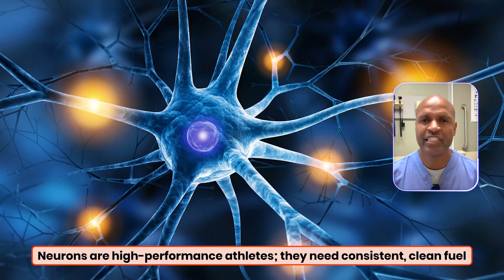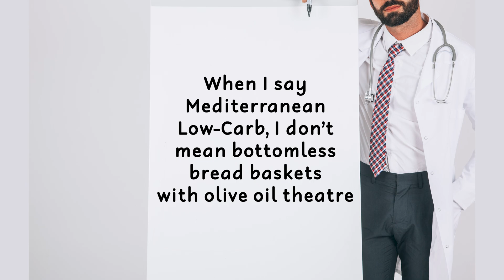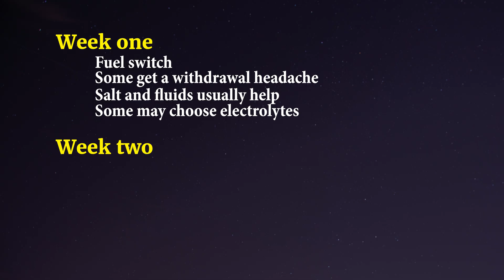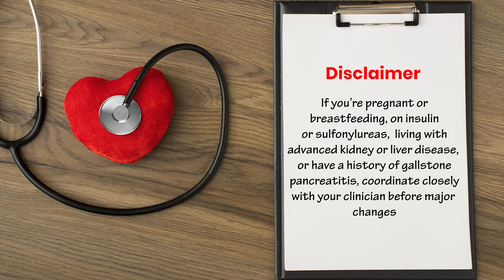Fewer Migraine Days—Fast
Migraine days cut down in as little as 4 weeks—without adding another prescription. In this video, I show a Mediterranean-style, low-carb plan (aka “Med-Keto”) that fuels the brain with steady ketones, calms overactive pathways like CGRP, and helps busy clinicians survive real-world clinic chaos: missed lunches, fluorescent lights, and nonstop stress. If you’ve tried everything and still get headaches, this clinic-friendly approach might be the lever you can pull—today.

What you’ll learn:
• Why migraine “sucks” at the cellular level (energy-insecure brain, mitochondrial stress)
• How low-carb / keto variants stabilize the brain’s electrical “weather”
• Why I chose Mediterranean language to engage conventional clinicians (but keep carbs low)
• A four-week game plan with meals, electrolytes, and shift-proof tactics
• Safety notes if you’re on glucose/BP meds or have special conditions

👉 Check the playlist on migraine & metabolic neurology for deeper dives.
👉 Free guide (PDF): “Clinic-Proof Med-Keto Starter” [add link]
👉 Newsletter + resources: [add linktree link]

00:00 Hook—“4 weeks to fewer migraine days”
00:25 The clinic pressure cooker (why headaches wreck your shift)
01:15 Meet Janelle—the MA trying to function through pain
02:05 Root cause: the energy-insecure brain (mitochondria, oxidative stress, CGRP)
03:20 The fuel pivot—why ketones calm the storm
04:05 Why Mediterranean-Low-Carb (a bridge conventional docs can use)
05:05 What “Med-Keto” actually means (not bread with olive oil)
06:00 Clinic-friendly meals & snacks (protein-first, BOCA fats, 20–30g net carbs)
07:05 The Clinic Survival Kit (electrolytes, hydration rhythm, caffeine rules, lenses)
08:10 Weeks 1–4: what to expect & how to log progress
09:05 Two tracks: default Med-Keto vs short therapeutic low-carb phase
10:00 Janelle’s mini-arc (wins by week 4)
10:40 Safety notes & who needs supervision
11:10 Close: “Change the fuel, change the brain”—your 4-week promise
11:40 CTA: comment location, Day-One plan, subscribe, playlist link